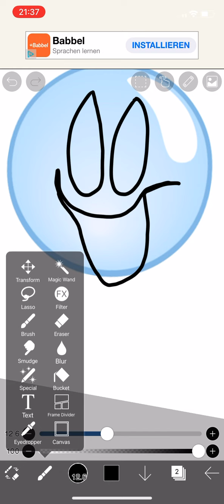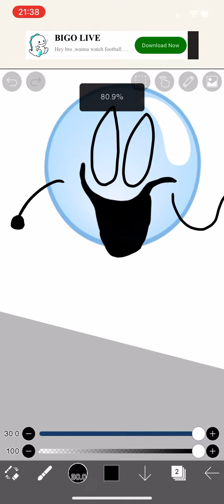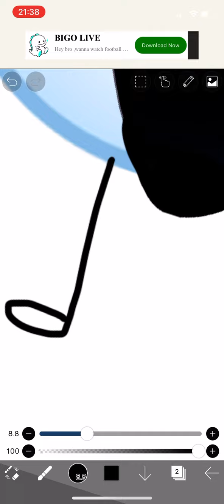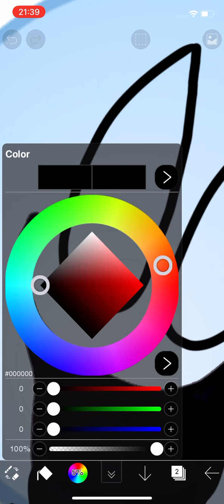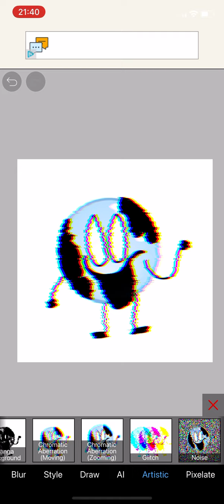Made a bfb bubble corrupted character